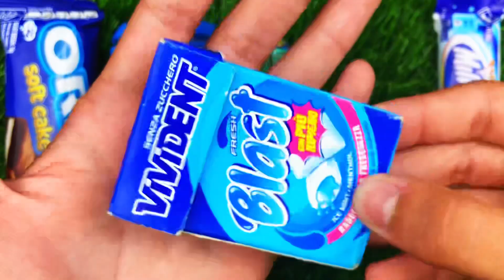Some Lot's of Candy and Sweets | Lollipops Unpacking | ASMR | Satisfying Video